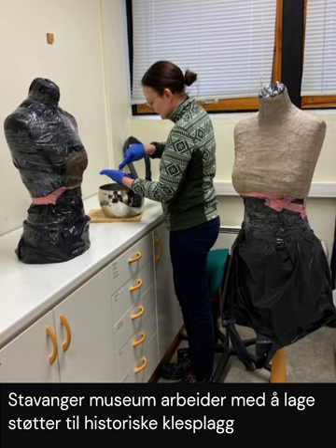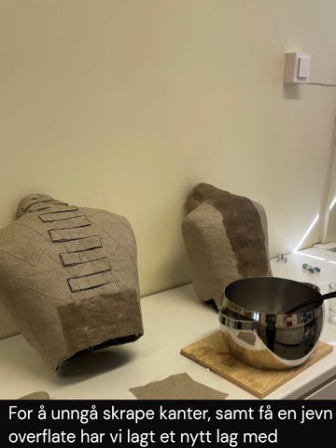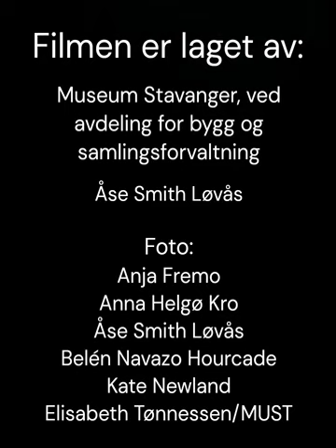Kunsten å lage utstillingsdukker